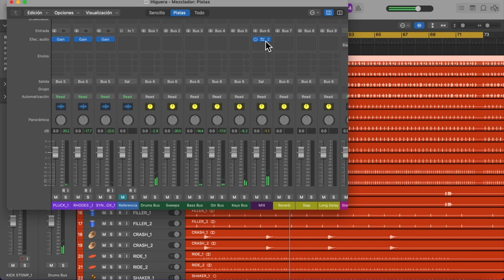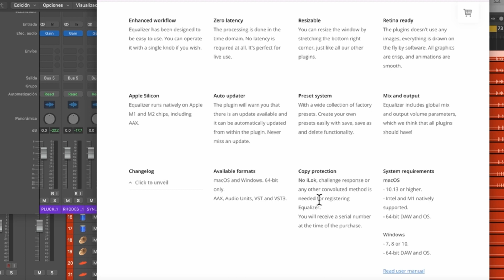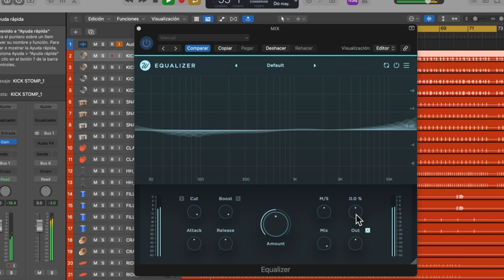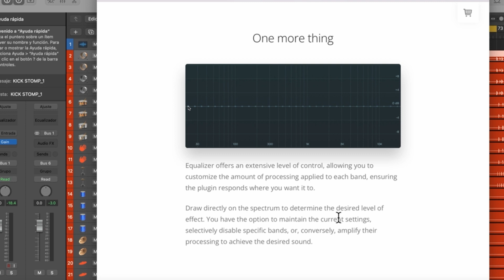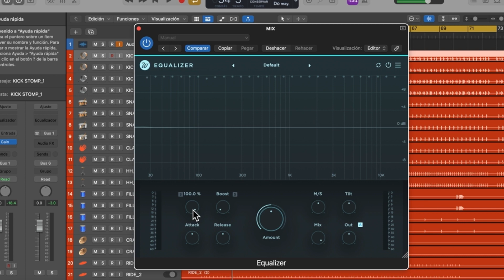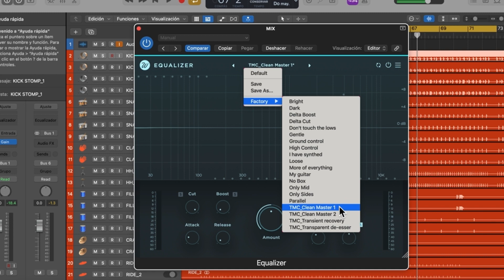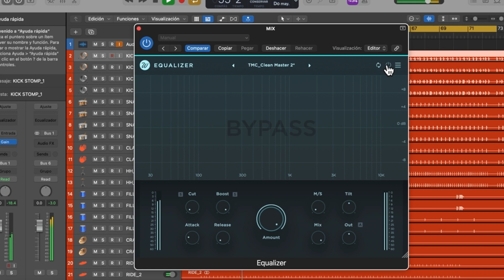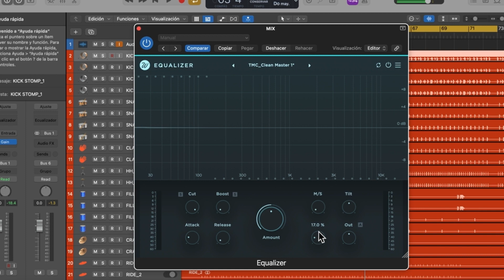Este Plugin cambiará la manera como haces las cosas para Siempre - EQUALIZER de Wavesfactory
Muchas Gracias.